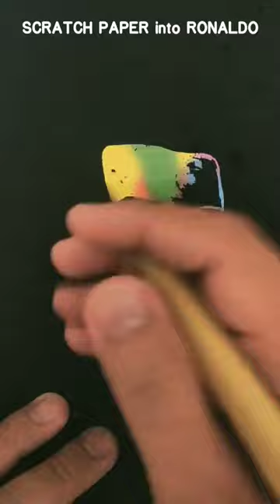scratch drawing ronaldo easy